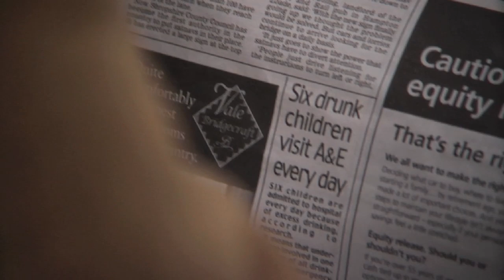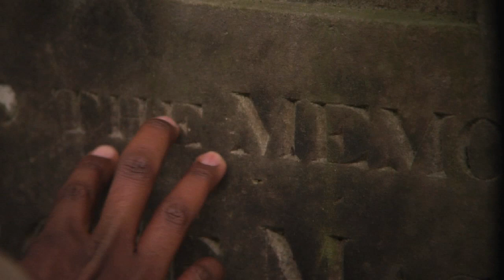If Tomorrow Never Comes - by Ken Burton